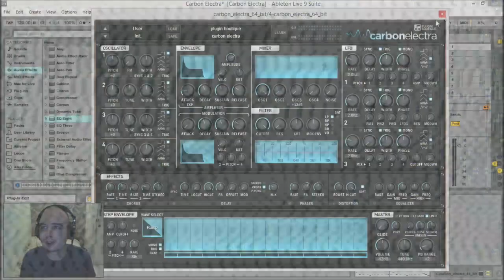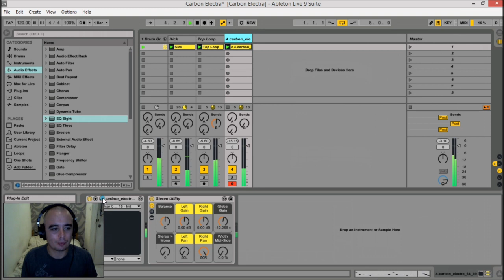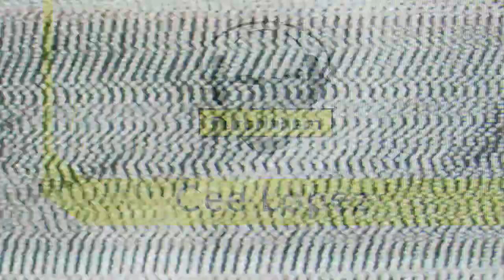Carbon Electra from Plugin Boutique : Creating a Future House Lead Patch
First hands review of Carbon Electra by Plugin Boutique. It's really simple to use and the first thing that came out when I started playing about with it was this Future House style lead.